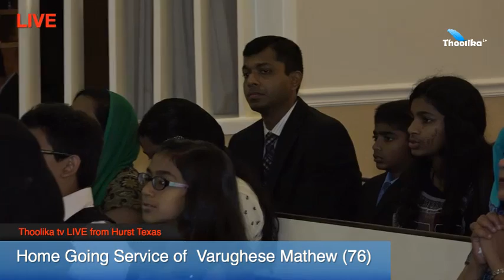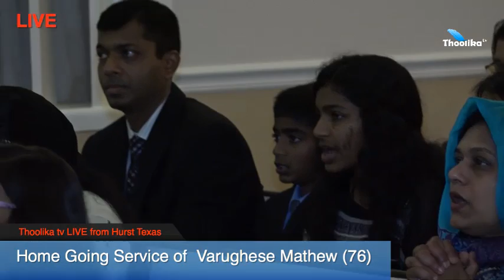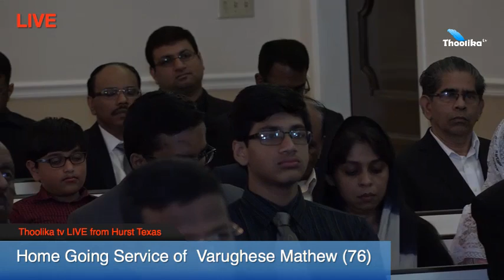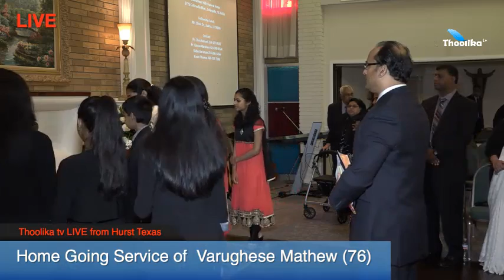Varughese Mathew (76) Funeral Service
**Copyright Statement **
**Copyright Statement **